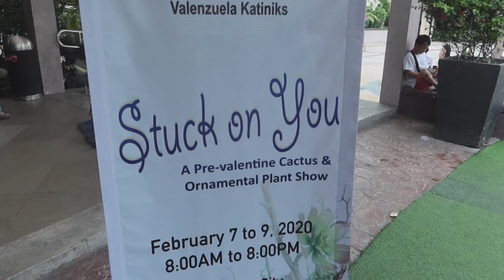Stuck on You, NCSOPI's Pre-Valentine's Day Event (Day 2 Highlights)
Stuck on You: A Pre-Valentine's Day Cactus and Ornamental Plant Show

Invideo:

A Short Glance on the sellers' booths

Lectures by
Phynne Barnett on Know More About Lemon Grass
Tetchie Palaganas on The Art of Kokedama: Workshop
Ron Apostol on How to Take Care of Your CNS from Basic to Advance

Tabletop and Mini Dish Garden Competition

See you all! :D